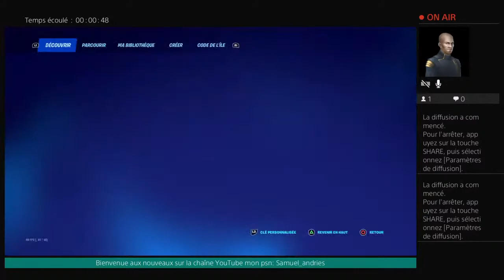[PS4/FR] fortinte troll